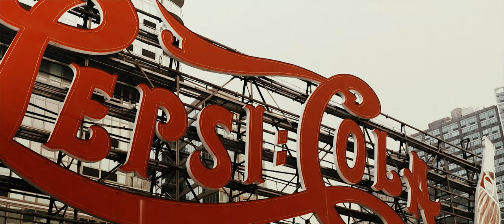Juan Valenciaco | Photo, Video, Web & Graphic Design Services. Branding & E-Commerce | NYC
Video and Photoshoot Production In New York

Photo, Video, Website & Graphic Design Services. Branding & E-Commerce Updates. Weddings, Engagements, Events, Elopement, Portraits & Headshots | juanvalencia.co

Design Services:

Website Design
SEO
Graphic Design
Content Creation
Art Direction
Brand Identity
Photography
Photo Retouching
Videography
Video Editing
Color Correction
Motion Graphics
E-Commerce
Special Events:
Weddings, Elopements, Engagements, Events

Offering A Cinematic, Elegant & Fashionable Look!

New York | Long Island | Queens | Brooklyn | New Jersey | Miami | Orlando

juanvalencia.co